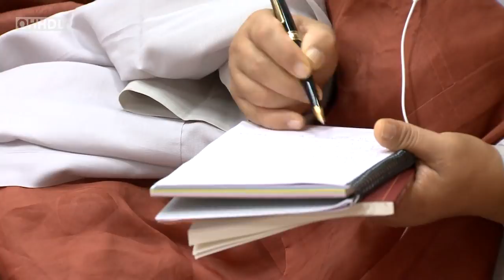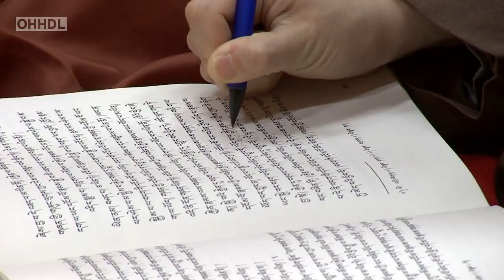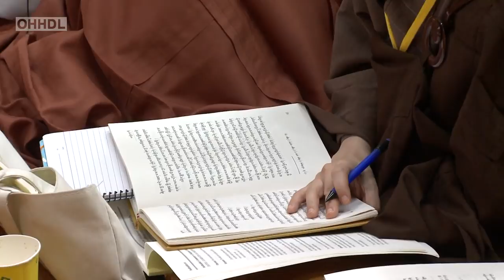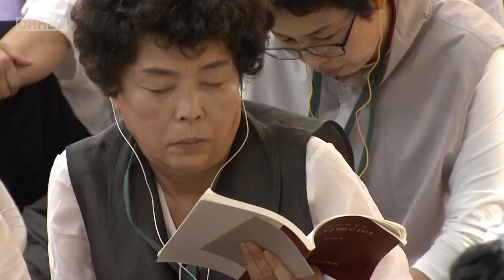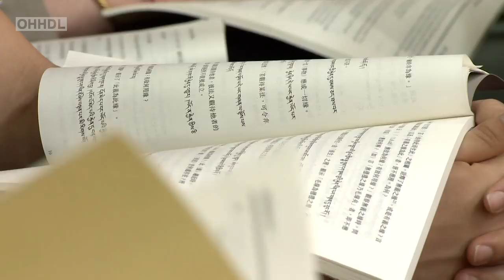Day 2 - Buddhapalita's "Commentary"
Day 2 of His Holiness the Dalai Lama's 4 day teaching on Buddhapalita's "Commentary on the Fundamental Wisdom of the Middle Way" given at the request of groups from Southeast Asia at the Main Tibetan Temple in Dharamsala, HP, India on August 29th - September 1st. His Holiness speaks in Tibetan with an English translation available